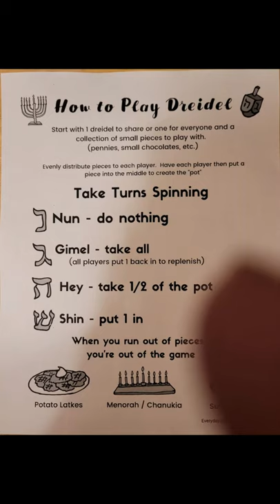Festive Fun: Dec 17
Nancy shows us how to make a dreidel!